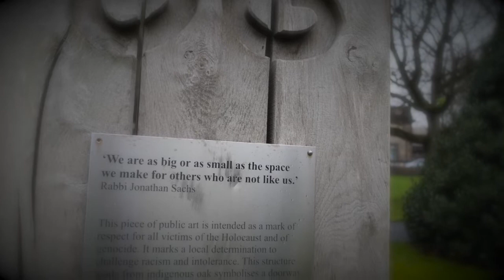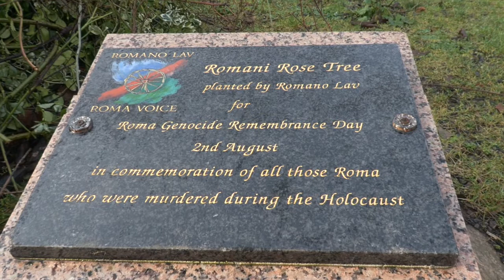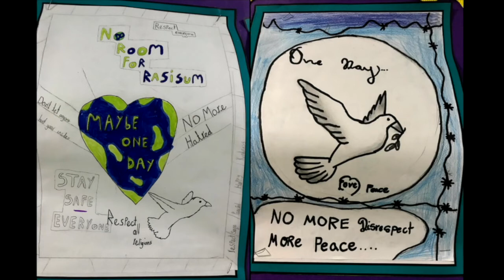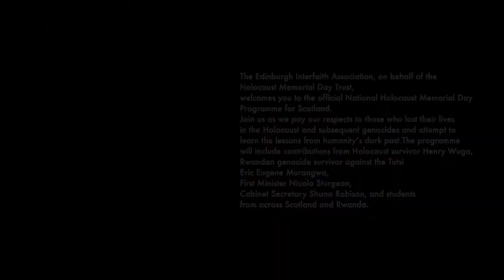Trailer for National Holocaust Memorial Day Scotland 2022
The Edinburgh Interfaith Association, on behalf of the Holocaust Memorial Day Trust, invites you to view the trailer for the official National Holocaust Memorial Day Event for Scotland to be broadcast on the Edinburgh Interfaith YouTube channel on 26 January 2022 at 6pm.

You can also find the live link at Holocaust Memorial Day | EIFA Website 2021 (edinburghinterfaith.com)

The programme was produced by the Edinburgh Interfaith Association.

Join us as we pay our respects to those who lost their lives in the Holocaust and subsequent genocides and attempt to learn the lessons from humanity’s dark past.

The programme will include contributions from Holocaust survivor Henry Wuga, Rwandan genocide survivor against the Tutsi Eric Eugene Murangwa, First Minister Nicola Sturgeon, Cabinet Secretary Shona Robison, and students from across Scotland and Rwanda.